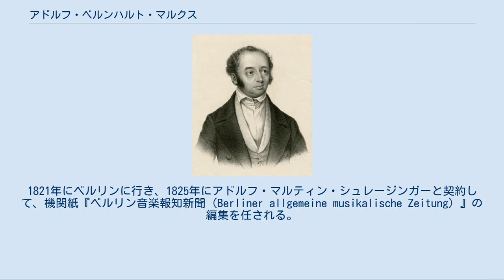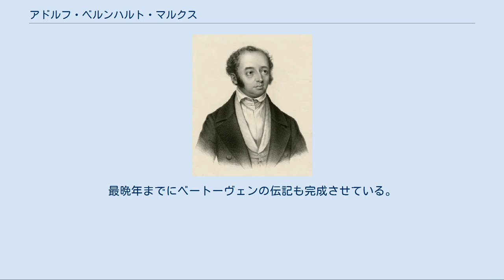アドルフ・ベルンハルト・マルクス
A. B. マルクス フリードリヒ・ハインリヒ・アドルフ・ベルンハルト・マルクス（Friedrich Heinrich Adolf Bernhard Marx, 1795年3月15日 ハレ・アン・デア・ザーレ – 1866年5月17日 ベルリン）は、ドイツの作曲家・音楽理論家・音楽評論家。
 無神論者のユダヤ人医師を父親にハレ・アン・デア・ザーレに生まれ、「ザムエル・モーゼス」と名付けられたが、1819年に洗礼を受けて改宗した際に改名した。
当初はハレで法学を学ぶが、カール・レーヴェと一緒に作曲法も習った。
1821年にベルリンに行き、1825年にアドルフ・マルティン・シュレージンガーと契約して、機関紙『ベルリン音楽報知新聞（Berliner allgemeine musikalische Zeitung）』の編集を任される。
マルクスの知的な批評は、とりわけベートーヴェンの称賛を受けたが、カール・ツェルターらベルリン楽壇の主流派をしきりに論うものでもあった。
 マルクスは、フェリックス・メンデルスゾーンの家族と親密になり、メンデルスゾーンは、音楽表現の質に関するマルクスの考え方に大きく影響を受けている。
メンデルスゾーンが序曲《真夏の夜の夢》を改訂する際にマルクスの影響を受けたことは、二人の共通の友人だったエドゥアルト・デフリーントが回想録に書き残している。
メンデルスゾーンがヨハン・ゼバスティアン・バッハの《マタイ受難曲》を1829年に復活させると、マルクスはシュレージンガーに同作品を公刊するように説き伏せたため、初めてバッハの傑作が研究者に手に入れられるようになった。
だが、メンデルスゾーンが年を重ねるにつれて、マルクスとの間に溝が生じた。
あるとき二人は、それぞれが創ったオラトリオ用の台本を持ち寄って、互いに相手の台本に曲付けすることに同意した。
メンデルスゾーンはモーゼを、マルクスはパウロを題材に台本を作成した。
しかしながらメンデルスゾーンは《パウロ》の台本に大幅に手を入れ、しかも1841年にマルクスが、《モーゼ》をライプツィヒで上演してくれるようにメンデルスゾーンに頼んだところ、メンデルスゾーンは作品の水準の低さを理由にして断わった。
激昂したマルクスは、その後すぐに、メンデルスゾーンと熱心に取り交わした手紙を川に投げ入れ、そのまま無かったものとした。
結局《モーゼ》は、1853年にフランツ・リストによってヴァイマルで上演された。
 1830年にメンデルスゾーンの推挙によって、ベルリン大学の音楽教授という新たな役職に就任し、その頃から没するまで文筆家や教師として主立った影響力を発揮した。
1850年には、ベルリン・シュテルン音楽院の共同設立者に名を連ねている。
4巻からなる作曲教則本『楽曲構成論（ドイツ語: Die Lehre von der musikalischen Komposition）』は、19世紀で最も影響力ある楽典の一つであった。
同書は、音楽教育に対する新たな取り組みを論証し、当時用いられていた音楽形式の論理的に秩序立った体系を示して、ソナタ形式で締め括った。
マルクスは、ベートーヴェンのピアノ・ソナタを範例として、ソナタ形式を論じている。
最晩年までにベートーヴェンの伝記も完成させている。
同時代の音楽についても積極的に書き記し、2巻の自叙伝も出版した。